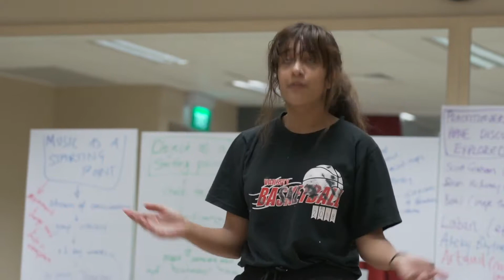Singapore TaPS September 2018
A lovely snapshot of the Singapore TaPS September 2018 filmed and edited by Canadian International School, Singapore and kindly gifted to us.